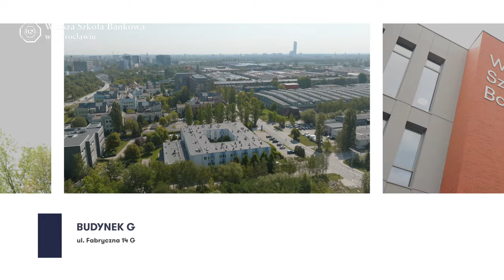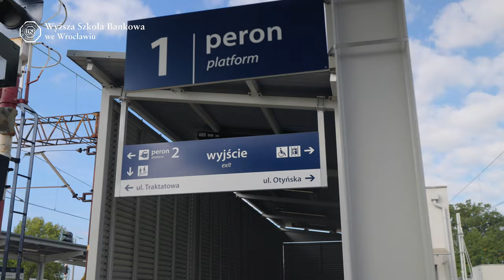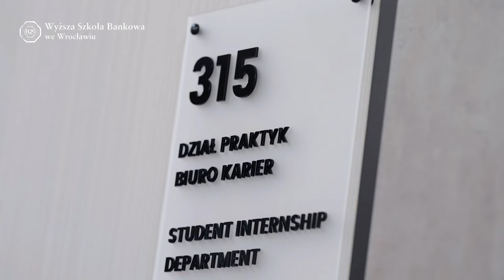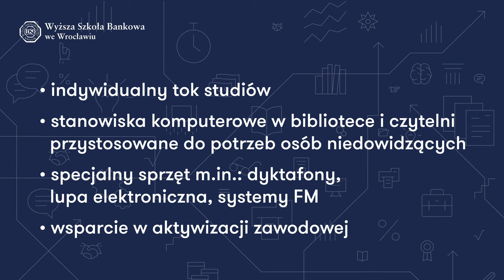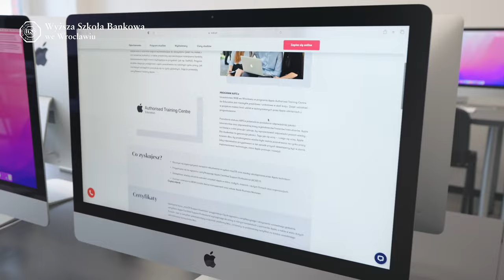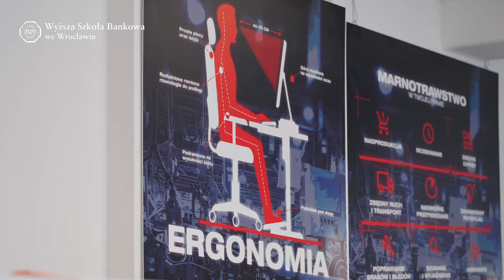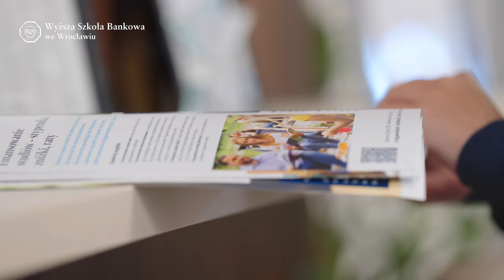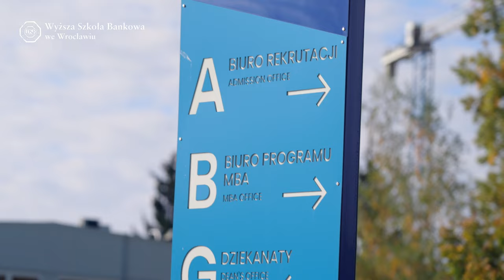Wycieczka po kampusie WSB we Wrocławiu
Z ilu budynków składa się nasz kampus? Gdzie jest dziekanat i co właściwie można tam załatwić? Jakie laboratoria i pracownie znajdziesz w nowym budynku? Na te i inne pytania odpowie nasza studentka i przewodniczka po kampusie WSB we Wrocławiu - Gabrysia Lubas. Zapraszamy na wycieczkę!